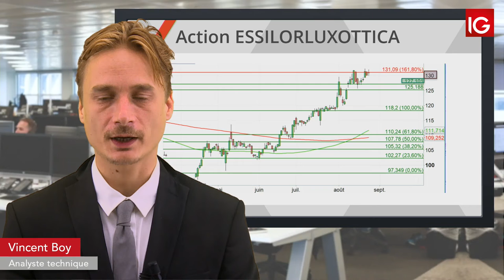Bourse - ESSILORLUXOTTICA, Third point prend une participation- IG 26.08.2019